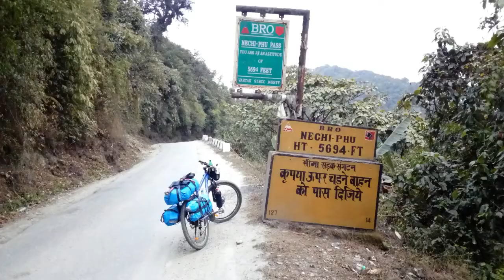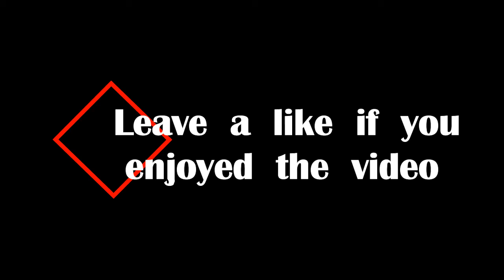Sela Pass to Tezpur / Full journey vlog in Assamese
Join me on this adventure as I bring you back from Sela Pass to Tezpur on a bicycle, through the foggy passes of Bomdi-La and Nechi Phu,
and the picturesque landscape of Arunachal Pradesh. Watch the video to know how something as simple as not knowing how to properly repair the brakes can lead to failure of an entire trip on bicycle.

NCS

By Uniq